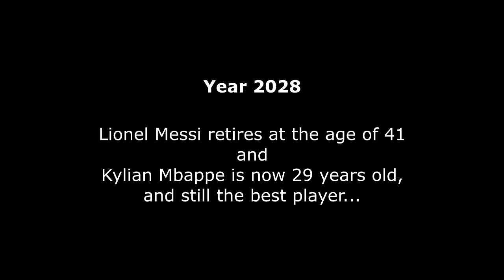BARCELONA IN 2030!!! - FIFA 19 Career Mode (Joao Felix, Sancho, Mbappe, Kane)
5000 LIKES :)

Barcelona in 2030!!! All the best players, regens and the UEFA Champions League Final from 2030!!!
In previous seasons, Cristiano Ronaldo retires at the age of 40 in 2025 and
Leo Messi retires in 2028, at 41 years old.

Other Great FIFA & PES Channels:
@ MGH
@ ZAN OMG
@ JarradHD
@ TheMasterBucks
@ Shade
@ BMOnus
@ CaniSports
@ Rich Leigh
@ FNG
@ FIFER